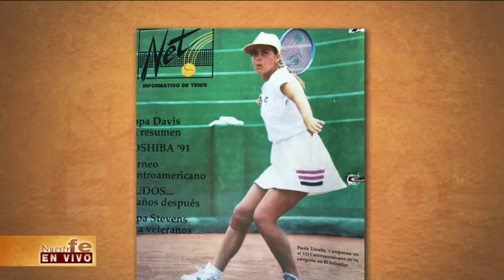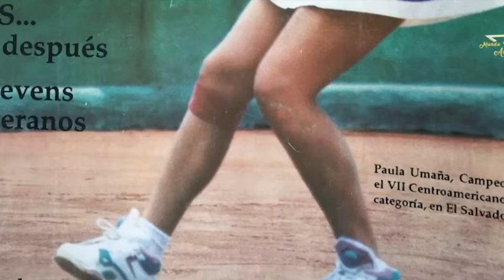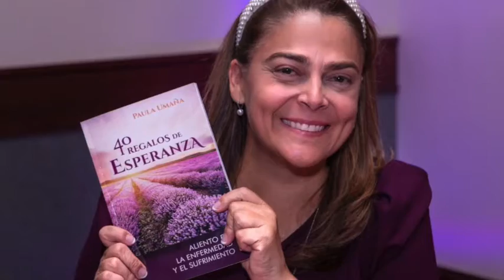HIGHLIGHT REEL Paula Umana SPEAKER